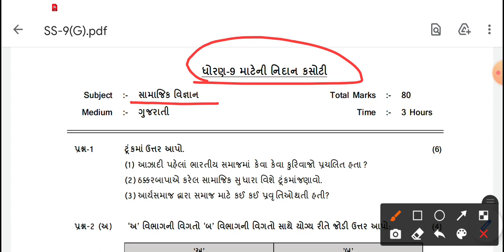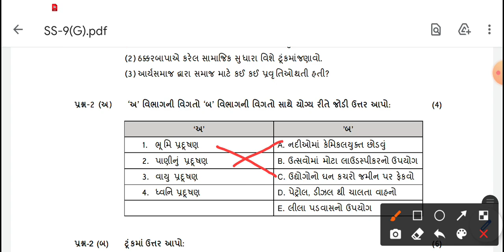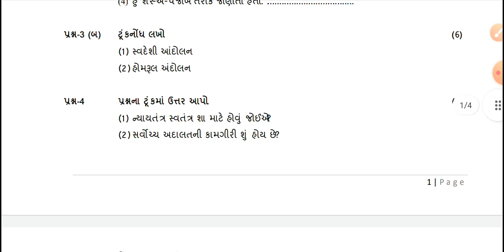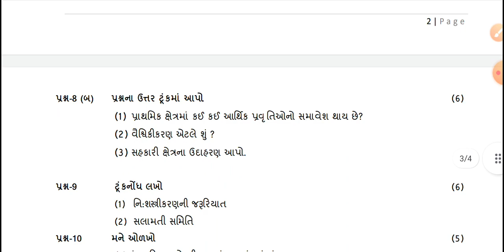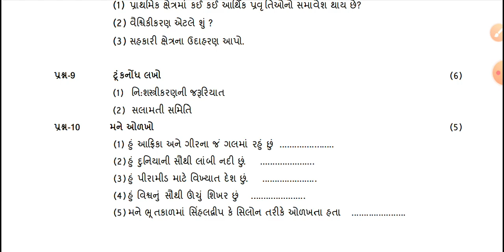ધોરણ 9 નિદાન કસોટી visay સામાજીક vignaan